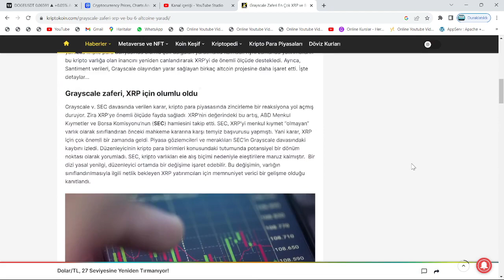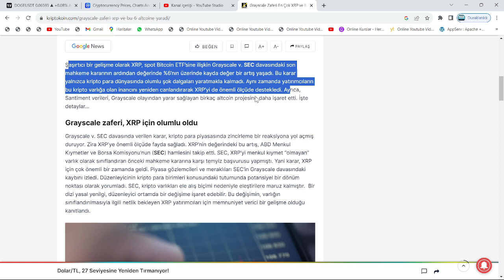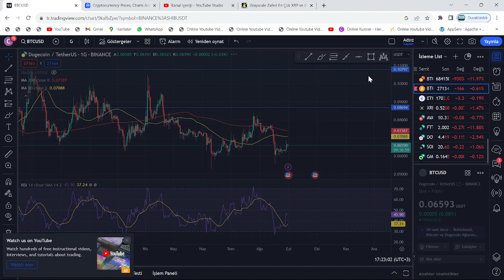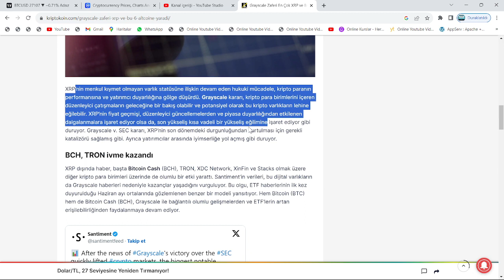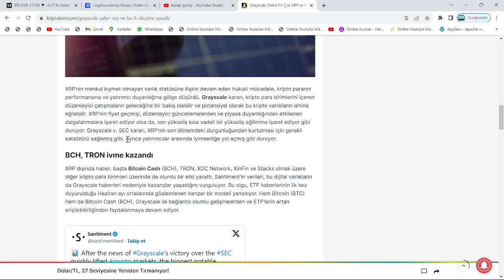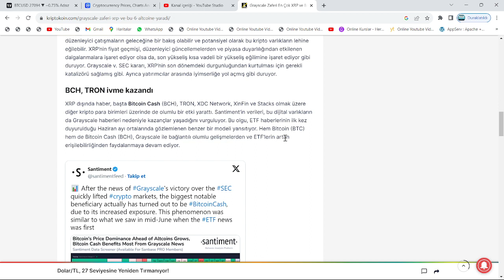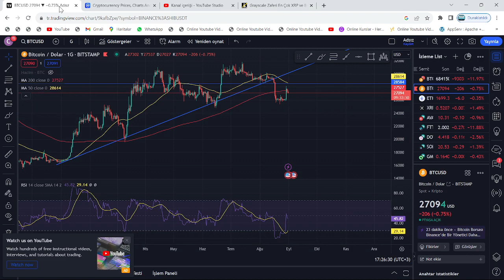DAVA SONUÇLANDI: SEC, BU SEFER FENA FAKA BASTI!🚀XRP COİN FİYATLARINDA, GÜÇLÜ YÜKSELİŞ BEKLENİYOR...🔥